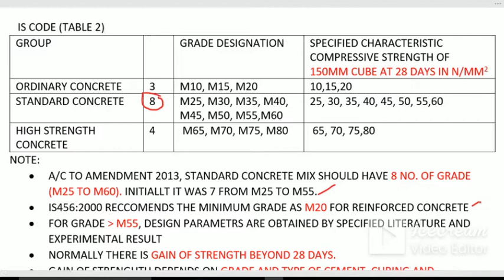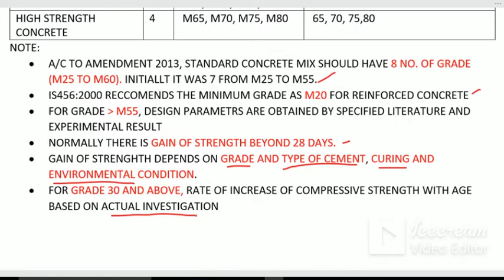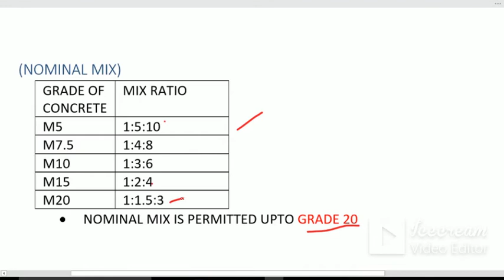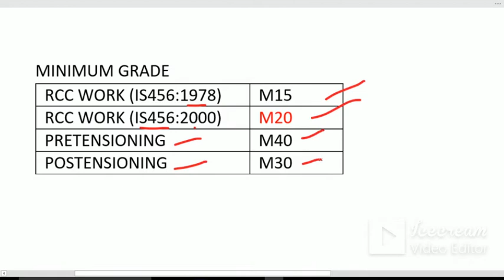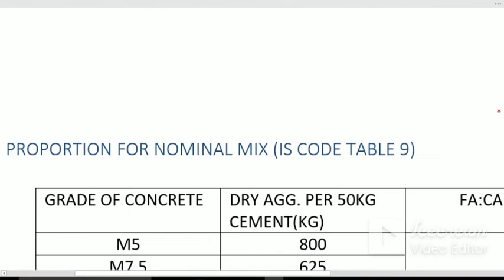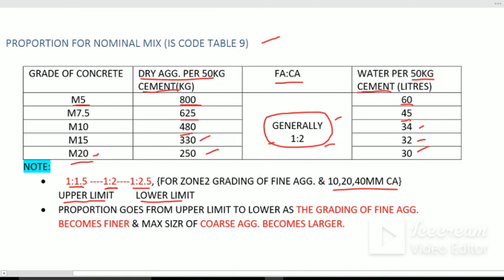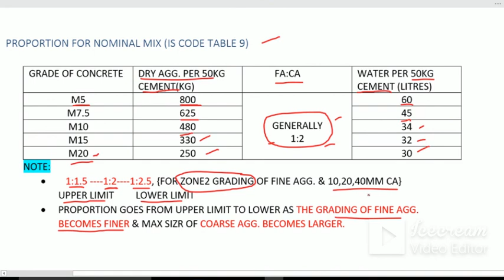IS456: 2000 PART 2 || SSC JE || UPPSC AE || MPPSC AE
NOMINAL MIX
GRADE OF CONCRETE
SUITABILITY OF GRADE OF CONCRETE
PROPORTIONAL OF NOMINAL MIX
ORDINARY CONCRETE
STANDARD CONCRETE
HIGH STRENGTH CONCRETE